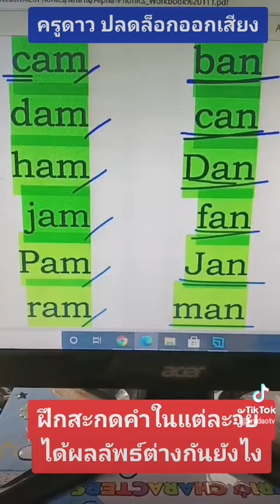ในแต่ละวัยแตกต่างกันยังไง